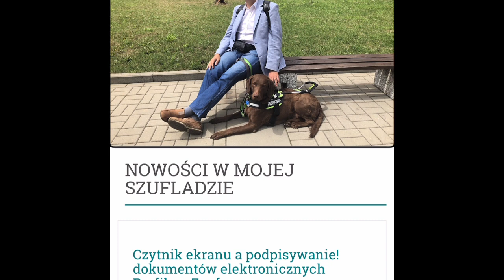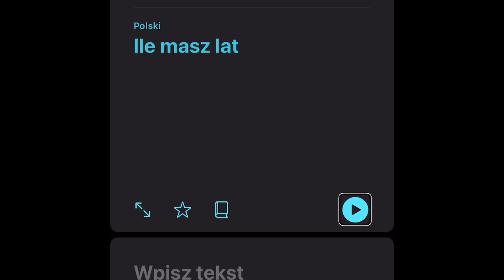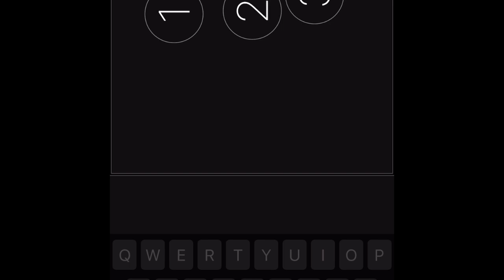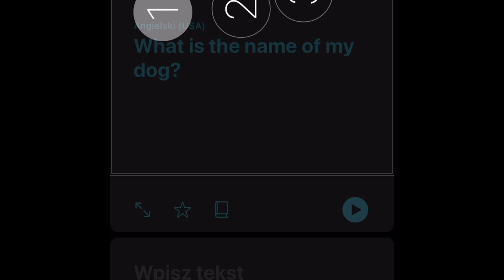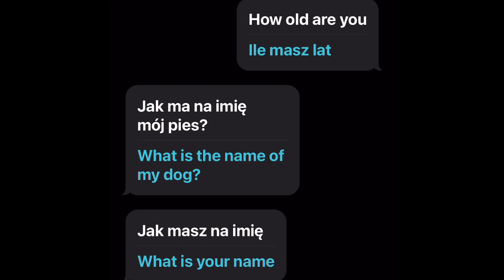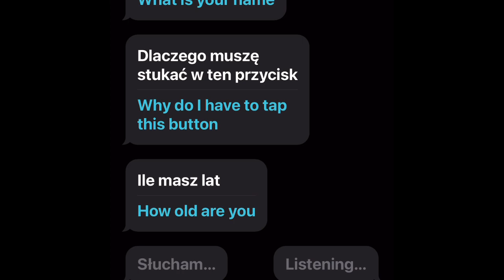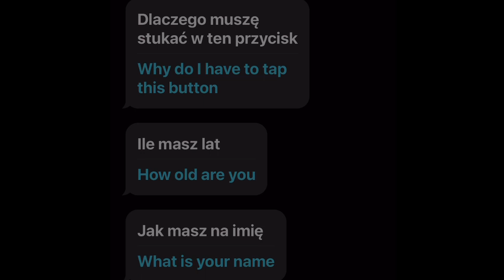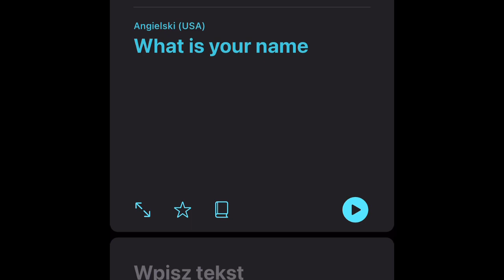VoiceOver i aplikacja Tłumacz w systemie iOS / iPadOS ©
16 wersja mobilnych systemów operacyjnych Apple otrzymała wsparcie dla kilku nowych języków. W ramach tego wsparcia, do systemowej aplikacji Tłumacz trafił wreszcie pakiet języka polskiego. W niniejszym nagraniu demonstruję, jak korzystając z VoiceOver, możemy w niej tłumaczyć, zarówno słowo pisane, jak i nasze wypowiedzi głosowe.

Zapraszam do oglądania - @PiotrWitek